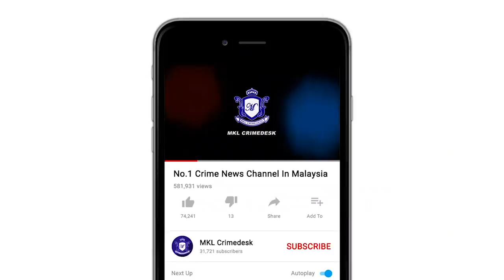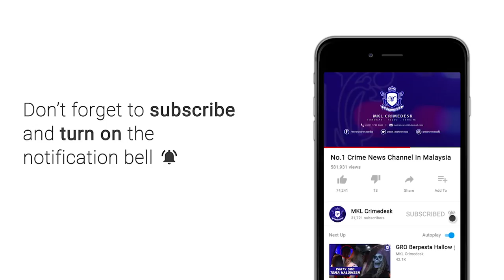JSPT Bukit Aman Cekup Mat Rempit Johor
Lagi sarang samseng jalanan digempur ketika baru nak panaskan minyak.

Kali ini 18 samseng jalanan termasuk penganjur ditangkap ketika sedang melakukan persiapan berlumba haram di Jalan Kuang Batu Pahat Johor.

Menurut Pegawai Turus Risikan Operasi JSPT Bukit Aman ASP Norlatifah Samsudin.. Dalam ops samseng jalanan yang dilakukan jam 1 pagi semalam... Kumpulan terbabit turut menguji kelajuan sebelum memulakan perlumbaan.

Operasi terbabit adalah hasil aduan awam dan risikan polis.

Siasatan turut mendapati wang pertaruhan adalah 220 ringgit bagi setiap peserta.

3 buah kenderaan pacuan 4 roda dan 3 buah motosikal yang disyaki digunakan untuk kegiatan itu dirampas.

Kesemua mereka berusia 20 an dibawa ke balai polis batu pahat untuk tindakan lanjut.